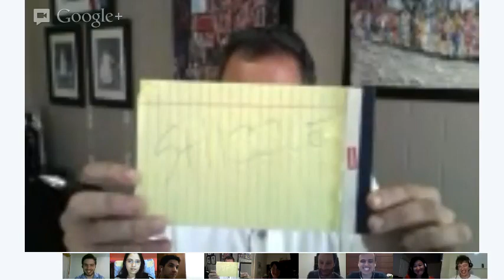SPECIAL CLASS: Wall Street English With Howard Lindzon